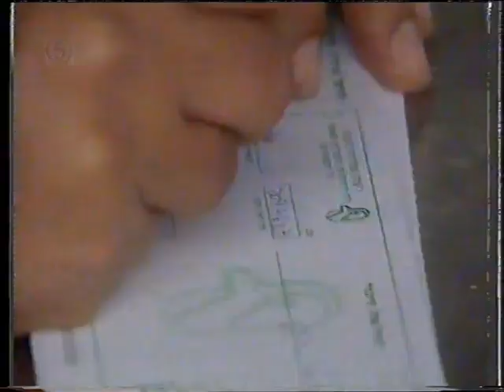CH5 - Nature Documentary - Life at the Edge: Beauty & the Bullet (1998)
"Life at the Edge: Beauty & the Bullet" is a captivating documentary that takes you on a thrilling journey into the rugged landscapes of the Israeli mountains, where the majestic mountain gazelle once faced extinction but was given a lifeline through a daring conservation effort. Narrated by the acclaimed Bob Peck, this film provides a riveting exploration of the delicate balance between conservation and coexistence.

The gazelle population thrived but unforeseen consequences emerged. Their rapid increase in numbers led to new challenges, transforming them from a conservation success story into an unexpected pest. Delve into the complex dynamics that arise when the delicate harmony of nature is disrupted by human intervention.

Through the lens of "Life at the Edge: Beauty & the Bullet," gain a deeper understanding of the intricate relationship between humans and wildlife. Experience the moral dilemmas faced by the local communities as they grapple with the need to protect their environment while also preserving their agricultural livelihoods.

Bob Peck's distinctive narration adds depth to the narrative, guiding viewers through the emotional highs and lows of the gazelle's journey. His captivating voice underscores the urgency of finding a sustainable solution for both humans and wildlife alike.

This enthralling documentary raises profound questions about the consequences of conservation efforts and the complexities of ecological restoration. It explores the delicate balance between protecting endangered species and managing their populations to prevent ecological imbalances.

"Life at the Edge: Beauty & the Bullet" is a powerful testament to the resilience of nature and the profound impact of human actions on the environment. It calls upon us to reflect on our role as stewards of the Earth and the responsibility we bear in safeguarding the delicate ecosystems that sustain life.

Embark on this unforgettable adventure into the heart of the Israeli mountains, where the captivating story of the mountain gazelle unfolds. Experience the breathtaking beauty of nature, the struggles of coexistence, and the hope for a sustainable future.